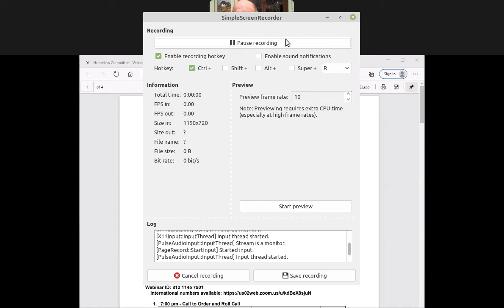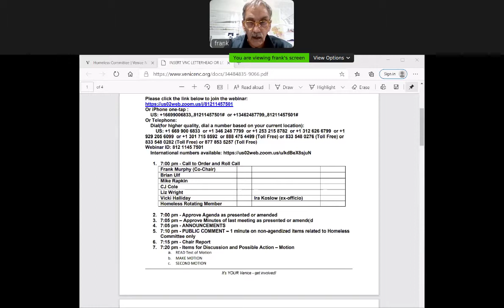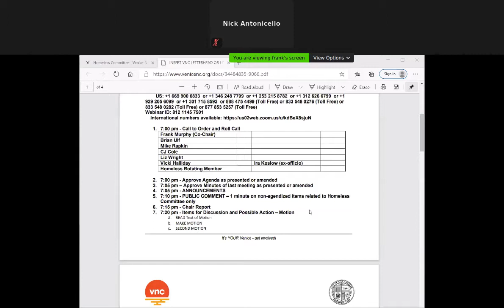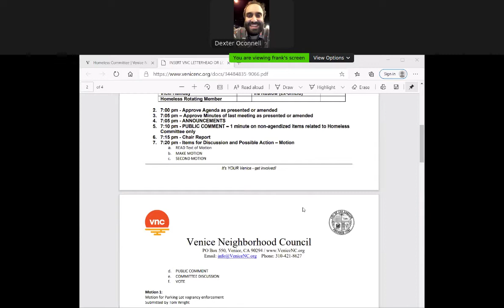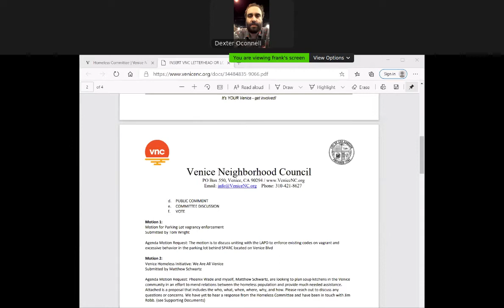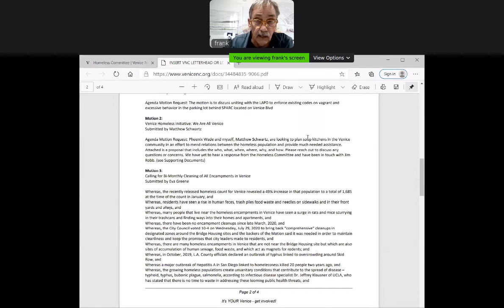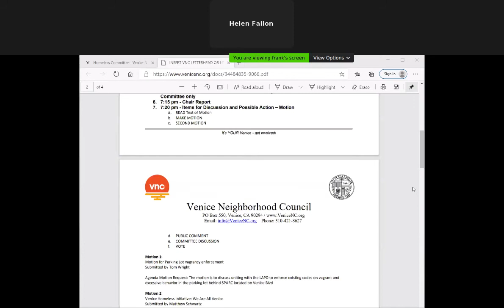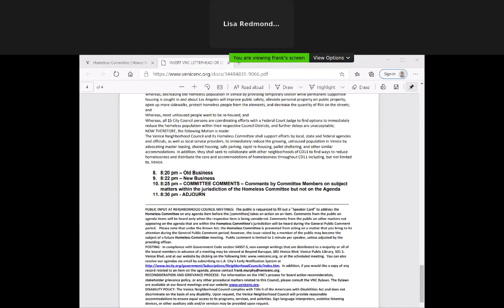2020 11 04 Venice Neighborhood Council board meeting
This is the November 4, 2020 meeting of the Venice Neighborhood Council Board.